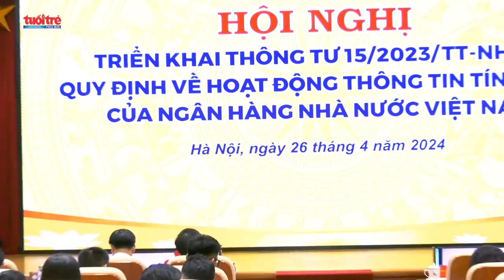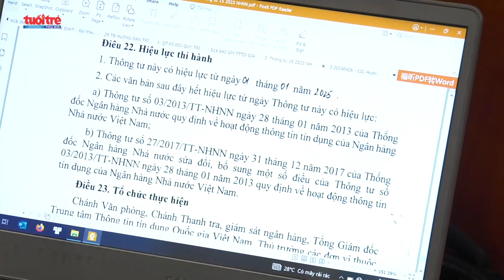CIC triển khai thực hiện quy định hoạt động thông tin tín dụng | Báo Tuổi trẻ Thủ đô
Ngày 26/4, tại Hà Nội, Trung tâm Thông tin tín dụng Quốc gia Việt Nam (CIC) tổ chức Hội nghị triển khai Thông tư 15/2023/TT-NHNN quy định về hoạt động thông tin tín dụng của Ngân hàng Nhà nước. Phó Thống đốc Ngân hàng Nhà nước Việt Nam Phạm Tiến Dũng dự và phát biểu chỉ đạo hội nghị.